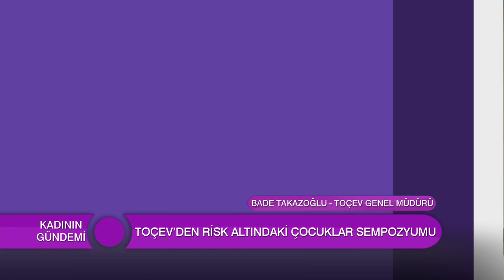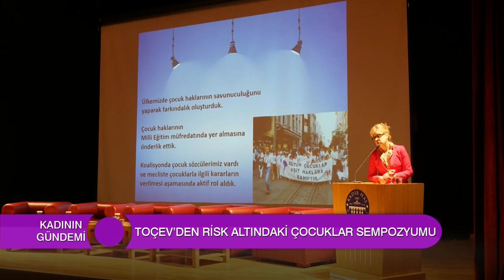Hem Akademisyen Hem Gezgin | Asil Özbay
Konuk: Asil Özbay Akademisyen / Gezgin
Ebru Uygun - TOÇEV Yönetim Kurulu Başkanı
Bade Takazoğlu - TOÇEV Genel Müdürü
Prof.Dr. Oğuz Polat Akademisyen